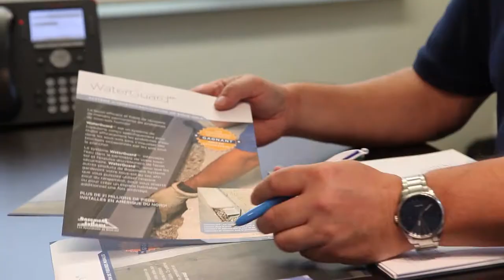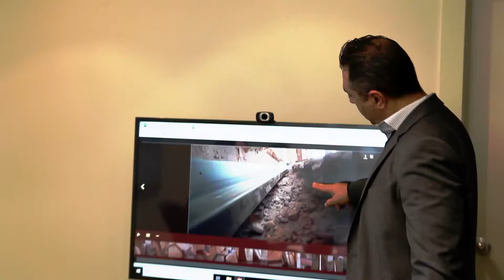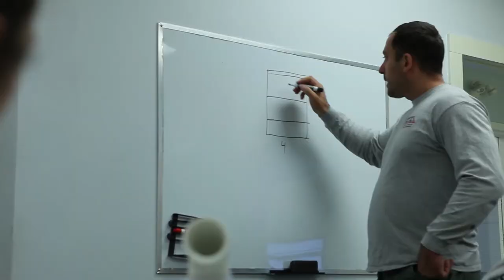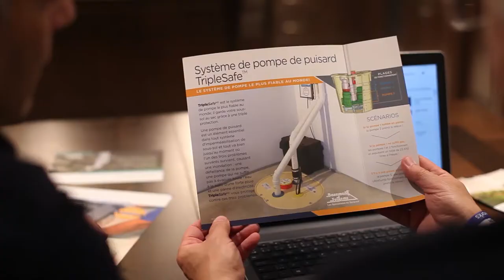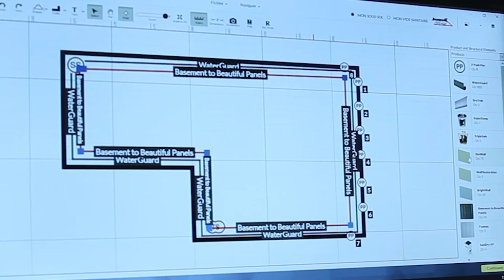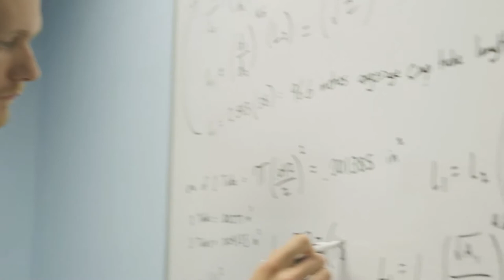Systèmes Sous-sol Québec - All Things Basementy!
Since 2007, Systèmes Sous-sol Québec has made the homes of thousands of customers healthier, safer and more comfortable with proven solutions for wet basements, damp crawlspaces and cracked foundations.

We guarantee the 100% satisfaction to our customers not only by excelling in quick customer response and free estimates, but also through quality, integrity, and peace of mind.

We are a member of APCHQ and ACQ, and are recommended by CAA-Québec for our skills, credibility and reputation. We were voted as Canada's # 1 dealer at the 2018 Contractor Nation Convention and we are the 2019 and 2020 recipient of the prestigious Consumer Choice Award in the category “Foundations – Replacement and Reinforcement” for the Greater Montreal area.

Systèmes Sous-sol Québec first began in 2007 and has continued growing ever since! With a bachelor’s degree in engineering and extensive experience in construction, founder Michel Haydamous decided basement waterproofing and foundation repair was just the industry he was looking for. Fast forward to today and we still begin each day with the mission to grow our lives and business with a winning team that consistently delivers the best for our customers.

We know how difficult it could be to find a responsible, trustworthy contractor, but Systèmes Sous-sol Québec is working to change that. Excelling in quick customer response, free estimates, and above all, quality, integrity, and peace of mind, are just some of the things we provide to guarantee the 100% satisfaction of our customers. We stand behind our warranty and work hard to give our customers everything they deserve and much more.

We are part of the largest waterproofing and foundation repair network in North America, Basement Systems and Supportworks, with hundreds of dealers that share knowledge and experience to come up with the best solutions and products for basement waterproofing, foundation repair and crawlspace encapsulation. We are proud to bring the best solutions for these services to all the homeowners in our community.

Systèmes Sous-Sol Québec, has built a reputation for excellence and trust thanks to its expertise in the repair of basements and foundations, and to its qualified teams who offer quality service. Our mission for the next few years is to develop experts and to continue to put forward our values which have allowed us to date to have a reputation for success and expertise in our field.